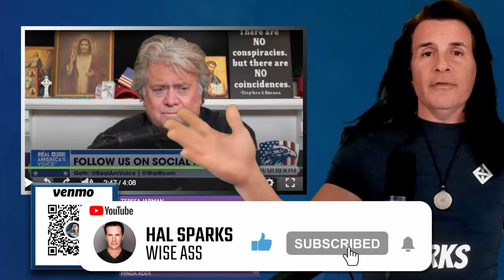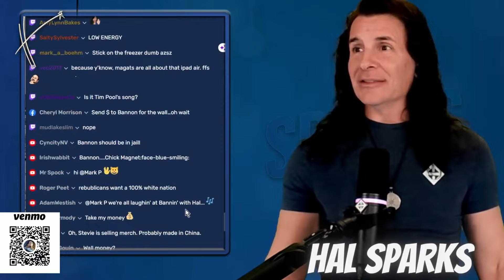🥴 Paradise Lost: Donald Trump's #1 Democracy hater Steve Bannon lives in his own MAGA world